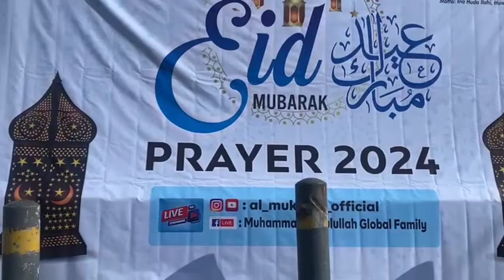SEE WHERE SKIT MAKER, CUTE ABIOLA PERFORMS HIS ELD-UL-FITRI MUBARAK PRAYERS